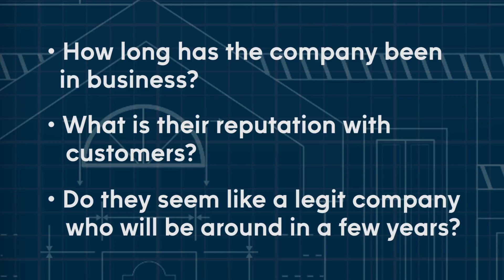Trenchless january 30 2016 social